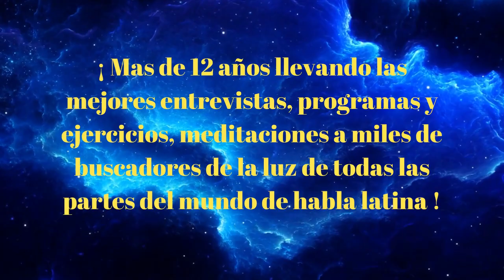Como leer en la bola de cristal